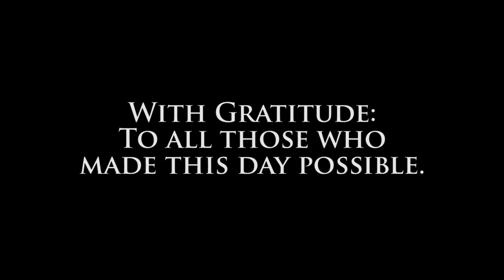Sermon Ceremony of the Cassocks: February 2, 2014. Boston, Kentucky.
A Pablo The Mexican Production

It is foolish to tell Our Lady's Donkey "Well Done!" "Congratulations!"

Evangelize.

Get your spouses to work toiling in the vineyard of Our Divine Master.

These videos are for those that cry out to Our Lord:

 "Son of David, have mercy on me, a Sinner!"

One thing you will not see in the video is Catholic Men working at Resistance Headquarters.